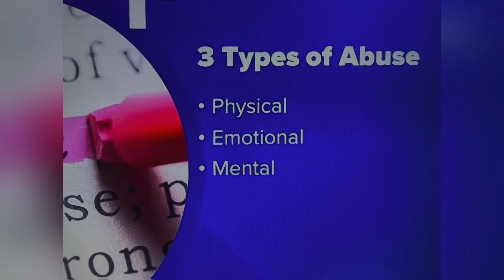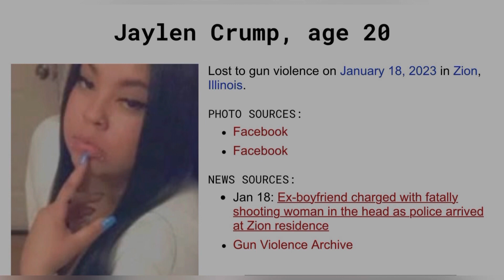ZION, ILLINOIS JAN 18, 2023, JAYLEN CRUMP 20 EX-BF 28 FATALLY SHOT HER IN HEAD AS OFFICERS SHOWED UP